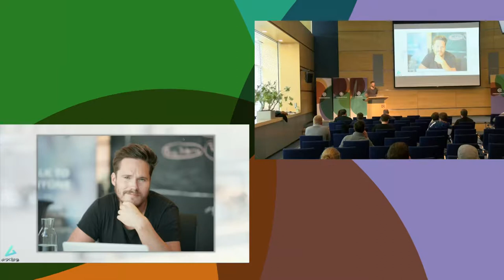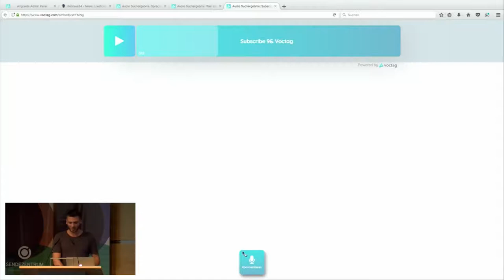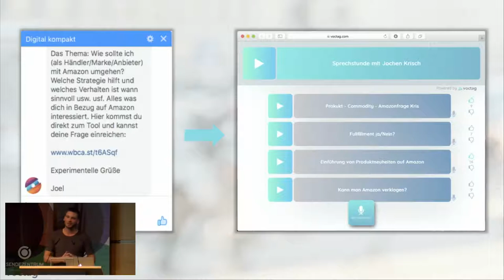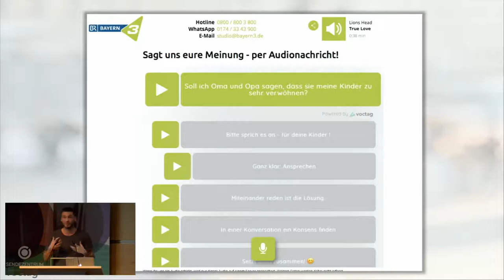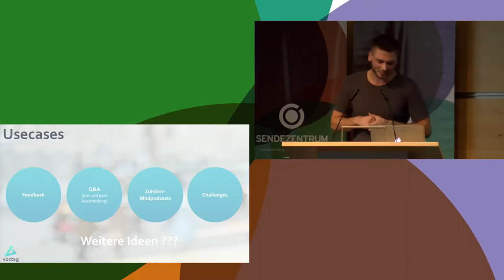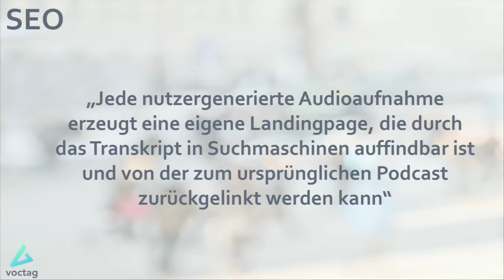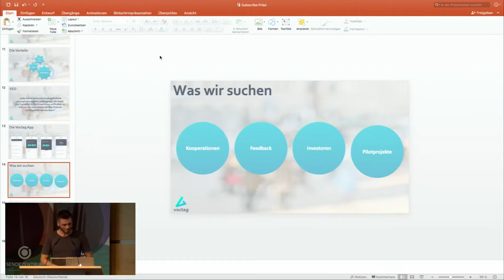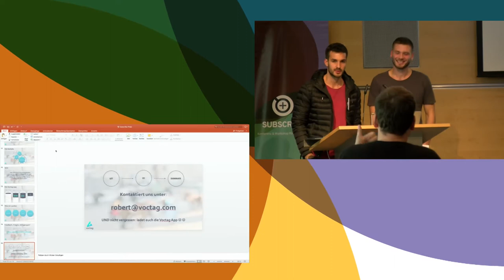Robert Sirola: Voctag – das Mitmach-Podcast-Tool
Die Welt der Podcasts und des Radios ist im Wandel.

Es wird immer schwieriger sich abzuheben, seine Zielgruppe zu erreichen, neue Inhalte zu schaffen und diese auch noch monetarisieren zu können. Wir sind der Überzeugung, dass der erfolgreiche Podcaster mehr als nur guten Inhalt im Programm hat. Er ist ein Stratege, welcher es versteht, die Zuhörer an sich zu binden, neue Contentformate zu schaffen und die Stimme seiner Zuhörer einzubeziehen.

Wir verraten euch wie Ihr mit Voctag eure Zuhörer bindet, in eure Formate integriert und geschaffenen Content monetarisieren könnt.